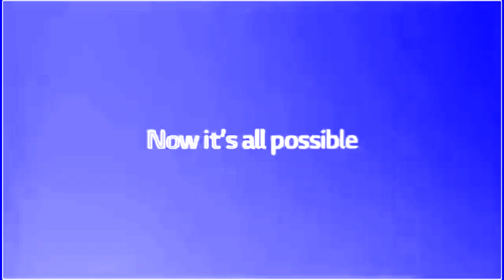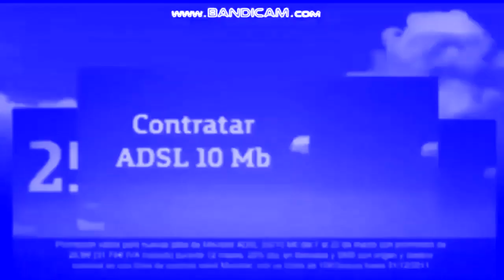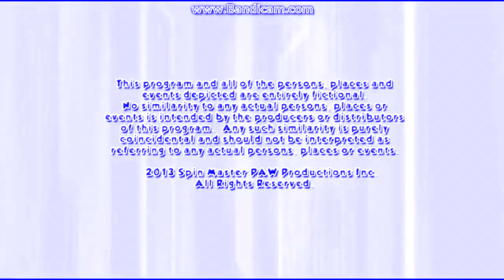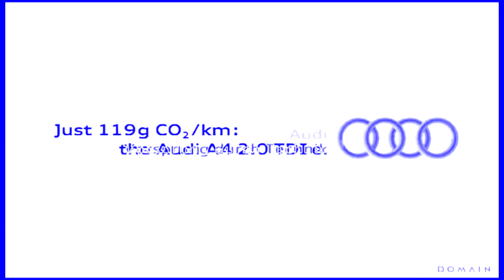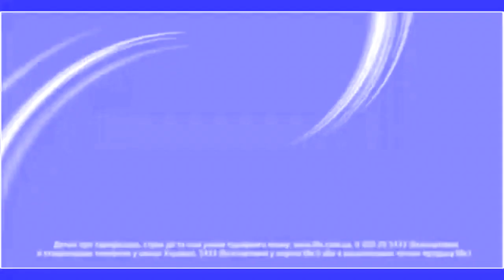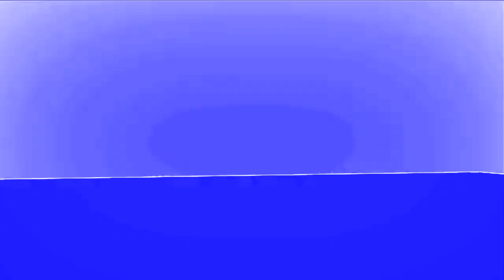(REQUESTED) VTBAL in SamsungChorded